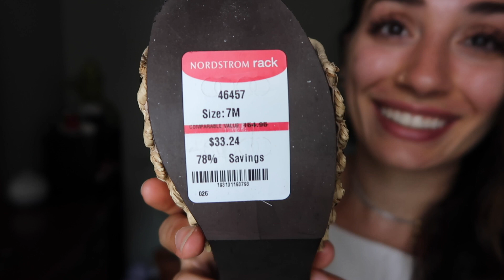GRWM | Showpo Try On Haul ft. some other styles too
I am trying to decide which dress to wear for the cover of my new cookbook and I need your help! I went through my closet and gathered any options I already had, and then I ordered a bunch of new options from Showpo. Initially I imagined wearing a red dress and unfortunately I have not had luck finding one I like that is appropriate for the cover. I tried a few from Showpo but they did not fit in a flattering way--so I exchanged them and got these! Still low key want a red dress, but maybe we can pick one together from this video? Or maybe I could photoshop one to be red...or just keep looking for the perfect red dress! Ah!

#1 CONQUER TODAY DRESS IN MUSTARD FLORAL (M)
US $59.95

#2 FINDING FRIENDS DRESS IN PINK (S)
Price reduced from US $54.95 to  US $38.00

#3 ANOTHER TIME DRESS IN GREEN FLORAL (M)
Price reduced from US $49.95 to  US $23.10

#4 Fuscia dress from Express (purchased 5 years ago)

#5 SUGAR RUSH PLAYSUIT IN BLUE (M)
US $54.95

#6 SUMMER RAIN MINI DRESS IN YELLOW FLORAL (M)
US $49.95

#7 Wilfred Écoulement Jumpsuit, Tie-back, sleeveless jumpsuit (6)
Price reduced from US $178 to  US $125

#8 Wrap Dress, I couldn't find but it was from Aritzia

♡ My Go To Food Processor, can handle anything
♡ Favorite Blender

I put a lot of time into my content—in an effort to really share from my heart and ensure that I make everything I create the best that it can be. As long as anyone finds my content useful--I will keep creating! If you found this content useful and care to support me further, you can donate to me through here!